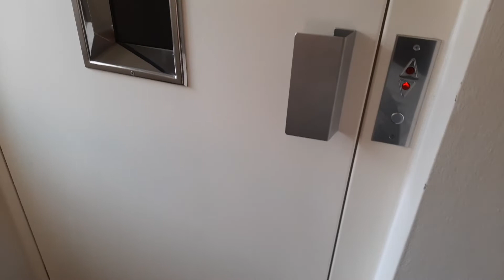Hotel Omega Elevator Ride | Brno, CZ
Jízda výtahem v hotelu Omega v Brně
Vožnja liftom u hotelu Omega u Brnu